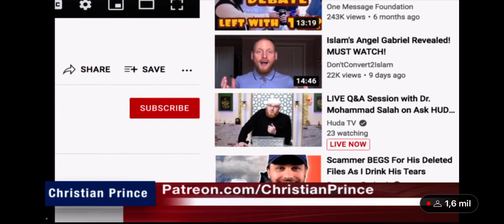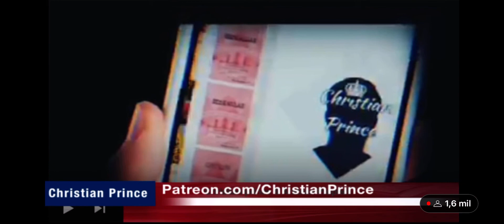Muslims are funny when they debate